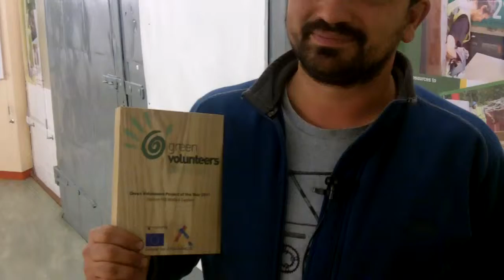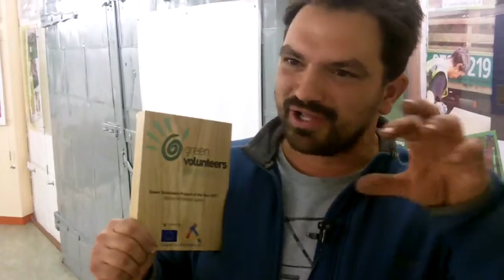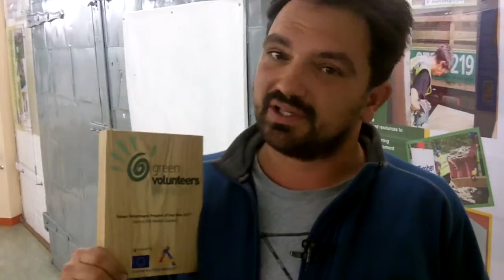GBV2011 Winners: Barton Hill Walled Garden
Tim Lawrence of the Barton Hill Walled Garden Project talks about winning Project of the Year. Bristol City Council's website reported that the project was selected for "bringing the community together by creating a growing garden where residents can garden, grow, cook and eat healthy, sustainable meals".